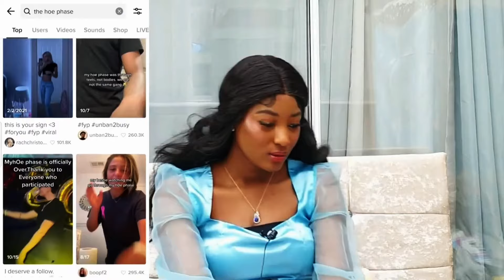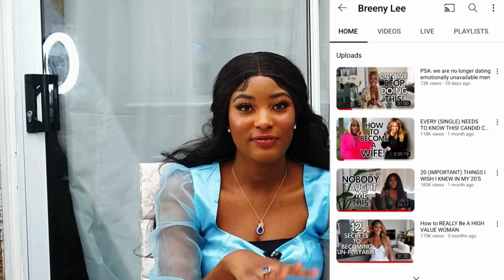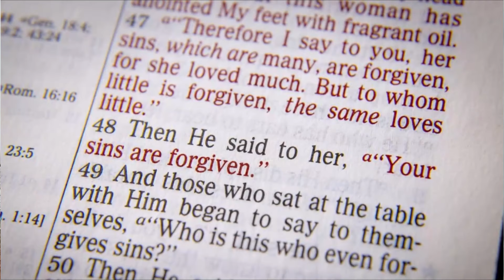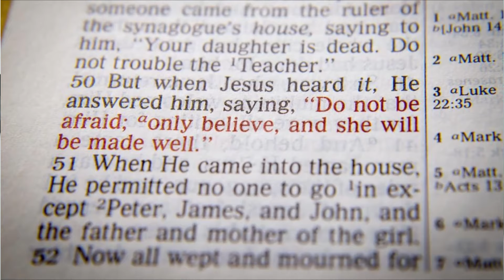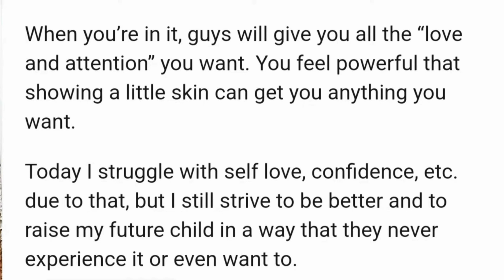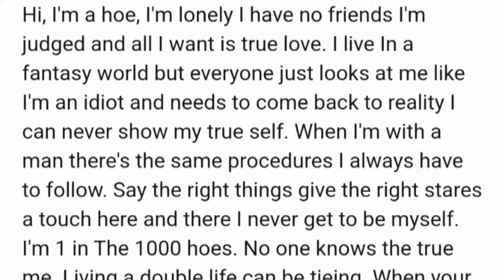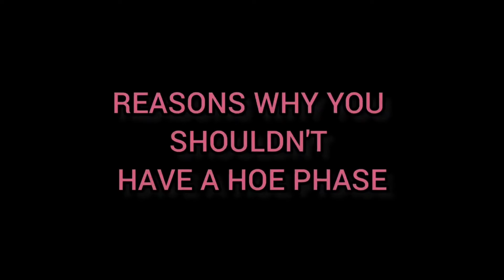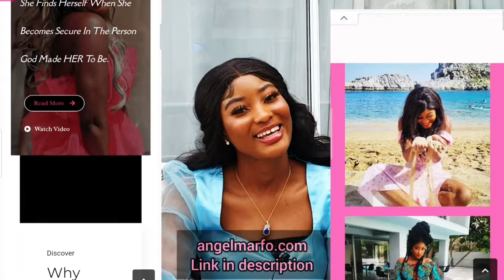Why The HO PHASE Is A Scam: Your Ex Hurt you, Don't Hurt Yourself.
The Ho Phase is a SCAM. How to lose yourself in 10 days or below? The ho phase is a great way to start. Do you need a ho phase to find yourself? Some girls on tiktok believe so- especially after a breakup. or is it just a scam?
The simple answer is No! The bodies of women are not built to handle several men. Physical symptoms that can happen to a promiscuous woman includes your Ph being thrown all the way off, yeast infection, etc so imagine the spiritual symptoms that could occur. Depression, anxiety, bipolar disorder etc.
I know they hurt you but don't hurt yourself back. Disappoint them. you do not NEED A HO PHASE.

Ready to step into “Queen Treatment Only” in every part of your love life? Book a 1 hr session with me NOW!➡️
No more heartache, trust or commitment Issues. It is OVER.

In this video, I'm going to talk about the Ho Phase and why you do NOT need to go through it in order to find yourself. The Ho Phase is  NOT a time of self-discovery and rediscovery. THE BEST WAY TO FIND YOURSELF, IS TO TO FIND GOD.
Let's get right into the video!

Are you a Child of Divorce or from a Toxic Family Background? Has that made you afraid of love, commitment and being vulnerable? Has that caused you trust issues?
Trust me I can so relate and that's why I gave made this 50 page ebook for YOU, for US.

🌟What NO ONE saw or heard, what NO ONE thought could happen is the VERY thing, God prepared for those who love him -1 Cor 2:9🌟

☆Timestamps☆
00:00- Intro
0:22- Start
1:20- Tiktok complication of hoe phase
1:53- Tiktok hoe phase after a breakup

2:27- SOME REASONS GIRLS GO THROUGH THE HOE PHASE.
2:30- 1. After a breakup
3:03- -2. Daddy Issues
4:25- 3 Women Empowerment
5:03- 4. Looking for the Love of God
6:01-5.  Lack of attention during adolescence/ teenage
8:36- you deserve healing
8:49- 6. Abuse
9:25- 1.Real life stories of people who went through the hoe phase
10:20- 2. Real life story of hoe phase

12:25- REASONS WHY YOU
SHOULDN'T
HAVE A HOE PHASE
12:32- 1. No one deserves your body until he makes a vow before God and man
13:06 -God is the answer you have been trying to find
13:55- Social media glamourizes the hoe phase
14:17 - 2. Much harder to be able to commit to one man
15:03- 3. Sex is not just Physical.  Nothing like "Casual sex"
15:56- Your body is the temple of God.
16:04-- 4. Do not hurt yourself, because your ex hurt you.
17:33- 5. Sexually Transmitted Diseases (STD's) and pregnancy
19:18 -6. Instead of finding yourself, you instead lose yourself

20:03- I HAVE HAD A HOE PHASE.. NOW WHAT?
REDEMPTION
20:06-1.  seek relationship with God
*22:12-  you want to find yourself, find God
22:31- 2. Celibacy
23:35- 3. Waiting till marriage
24:28 - 4. Forgive those who hurt you so you don't destroy yourself
26:02- u dont deserve my hate so I forgive you
26:10- Do not envy women who get attention

About Me:
Name: Angel
Age: 24
Location: University of Nottingham, United Kingdom.
Major: Medical Physiology and Therapeutics